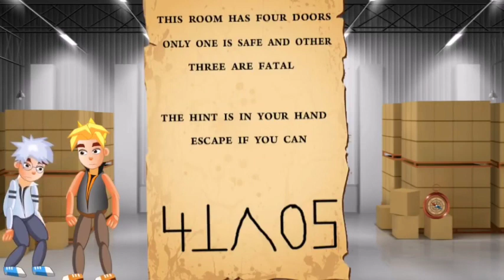யார் உயிர் பிழைப்பார்? | STROY RIDDLES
Subscribe creativeedge5241 For more tamil riddles with pictures, tamil riddles with answer, tamil riddles for kids, tamil brain games in Riddles Factory, tamil brain games, tamil quiz questions,  tamil quiz questions and answers,

ENJOY THE DAY. t